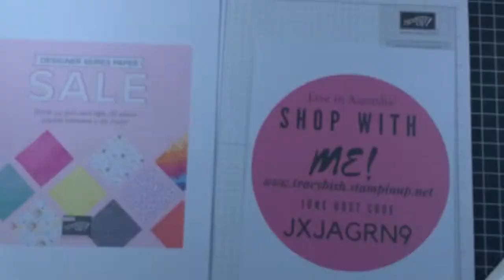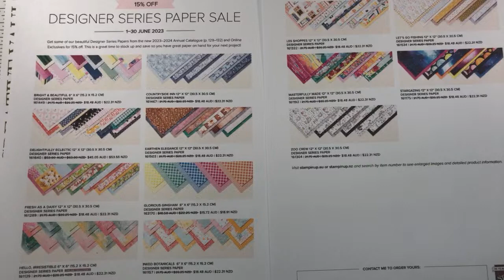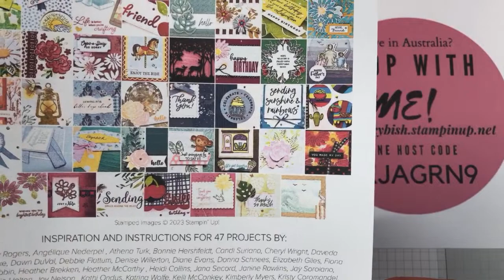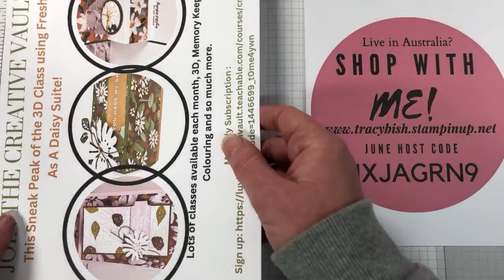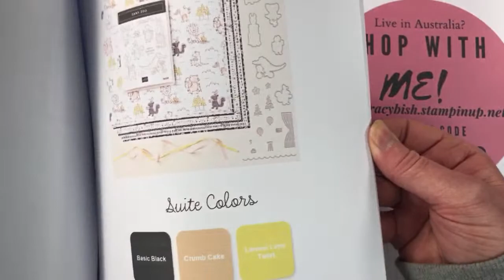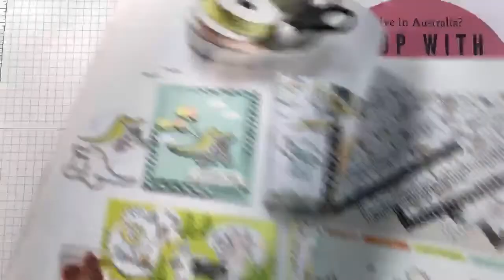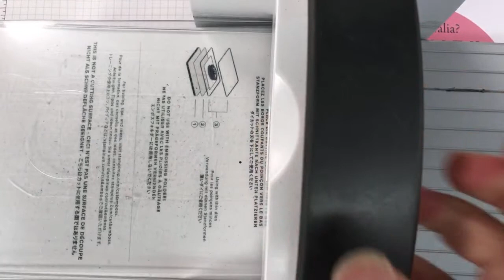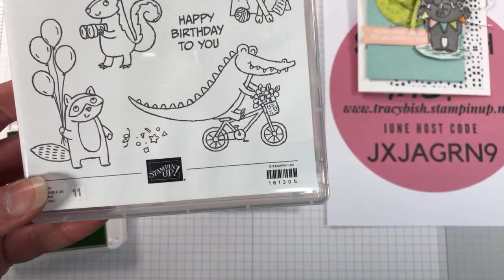Zoo Crew Suite - Simple Suite Stampers Tutorial Bundle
Hello Friends, Today's video is June's card from this month's Simple Suite Stampers Tutorial Bundle, using Zoo Crew Suite.

To Receive this Bundle Tutorial for FREE - place a $100 order in my Online Store using Host Code JXJAGRN9,
or
alternatively Purchase this Tutorial Bundle for $9.95USD below.

If you love these products you can purchase them in my Online Store, or any of the individual items there too!

Place an order in my Online Store to receive Free Gifts from me.